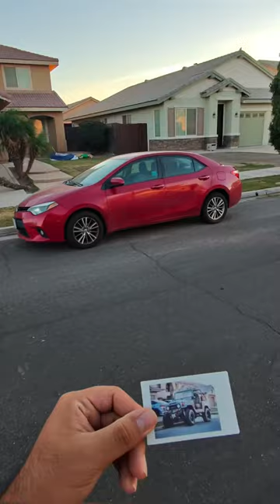I Got Caught Giving Polaroids to Cool Cars | 1977 Toyota Land Cruiser 🔥